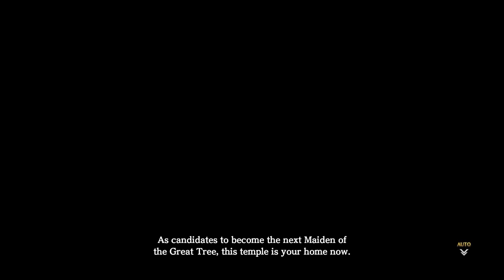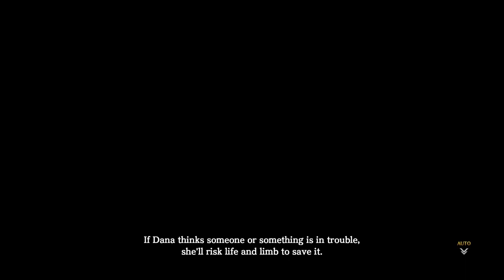YS VIII: Lacrimosa of DANA - 05 Ch 2 #2 to CA Carlan & Kiergaard - Birdsong Rock, Camp 01 & Dream 02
YS VIII: Lacrimosa of DANA - 05 Chapter 2 Castaway Banquet

02 Nameless Coast, Towering Coral Forest to CA Carlan & Kiergaard - Birdsong Rock, Camp 01 & Dream 02